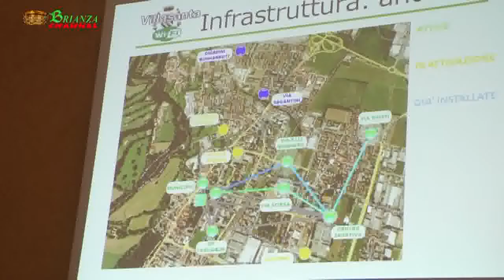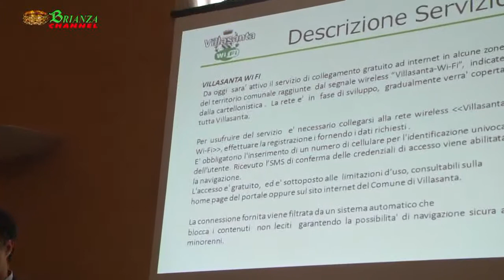Presentazione Villasanta wi fi